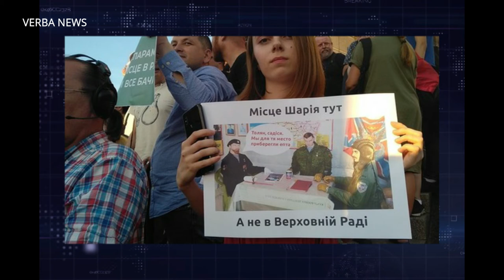Протест против Клюева и Шария: Зеленскому поставили ультиматум и дали два дня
Экс-глава Администрации президента времен Виктора Януковича и скандальный видеоблогер Анатолий Шарий не могут и не будут баллотироваться в народные депутаты на досрочных выборах Верховной Рады. Президент должен отреагировать на происходящее. Иначе активисты придут к нему. Об этом на своей странице в Facebook заявил волонтер Роман Синицын.

Он сообщил, что сегодня против того, чтобы названные персонажи попали в законодательный орган за несколько часов на акцию собрались более тысячи человек.

«Сегодня протест был мирный: постояли, поговорили, покричали, пожгли», — написал он.

Люди требуют в течение двух дней разобраться, кто виноват, что были приняты скандальные решения и отменить их. В противном случае активисты угрожают проводить уже не мирные акции.

«Также обращаемся к Владимиру Зеленскому, президенту и гаранту Конституции. В таких ситуациях вы должны говорить быстрее чем люди, а не молчать и прятаться. Если от вас не будет заявления по поводу позорных решений о регистрации на выборы антимайдановцев – беглецов вопреки закону и конституции, то мы придем и к вам», — написал он.

Как сообщалось, Центральная избирательная комиссия на заседании 2 июля приняла решение зарегистрировать экс-главу Администрации президента Виктора Януковича Андрея Клюева и скандального блогера Анатолия Шария кандидатами в народные депутаты.